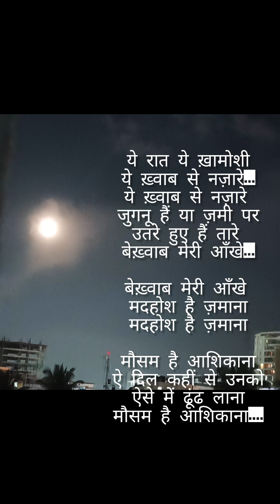Mausam hai Aashiqana cover song 🎶🎶🎸